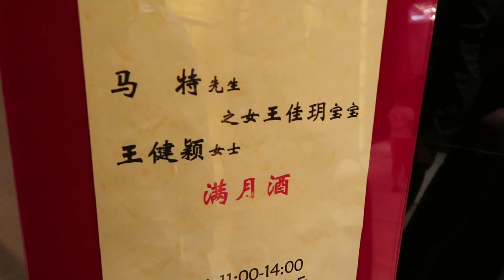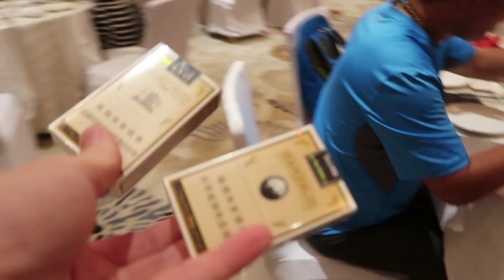CHINESE 30 DAYs EVA PARTY | MATT'S CHINA LIFE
JY_VLOG #118.1
In today’s VLOG, it’s here, the day of Eva’s big baby 30 day bash. There are speeches to give, food to eat, shake hands and lots of alcohol to drink. Will I survive?

The video of me climbing Muztagh Ata, you can see my two friend in this video

Check out my press kit and tell me what you think of my press release.  If you like it and know anyone in travel or lifestyle media…. Pass it onto them or let me know and I can reach out to them.  Thanks!

Vlogs for my journey to Everest, the JaYoe World Cycle Trip around the world, and even my every day life living as an American Expatriate in China are uploaded daily in my Youtube channel, so hit the thumbs up button and don't forget to Subscribe!

JaYoe!

Tracks:
Estatic by fobee